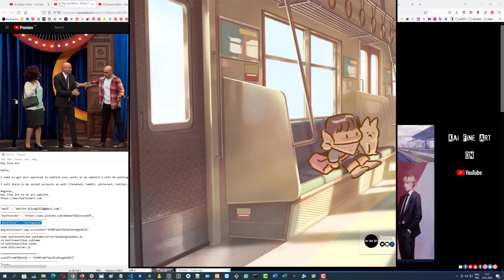Digital Paintings by Toryong...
Artist : Toryong...